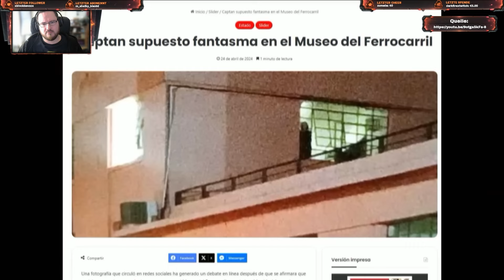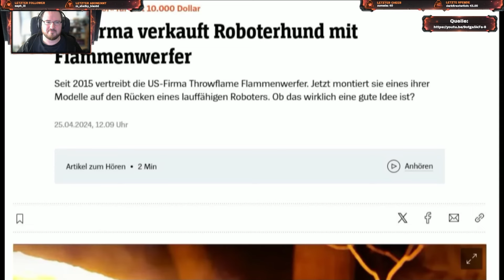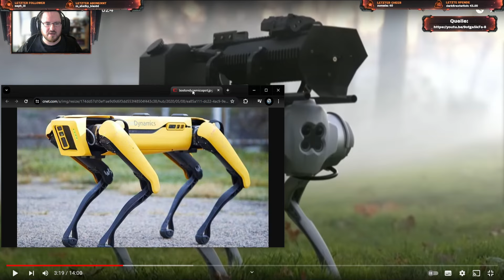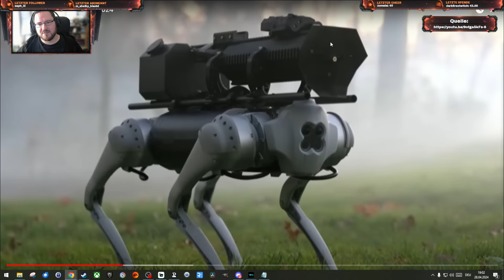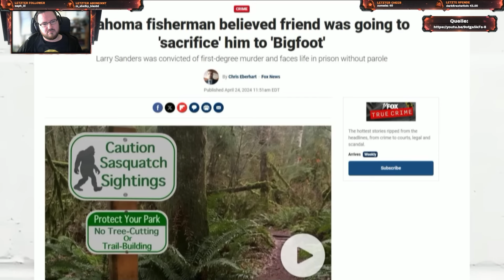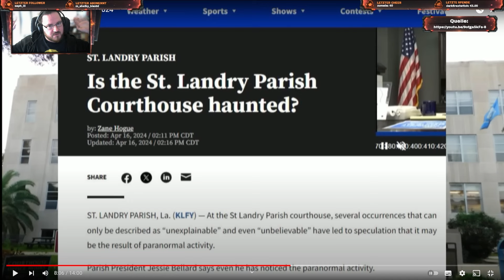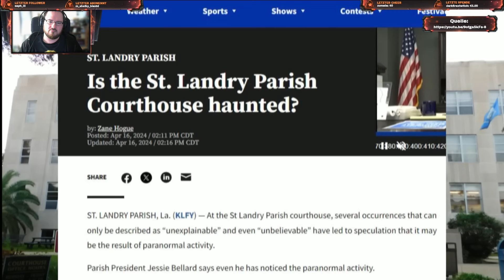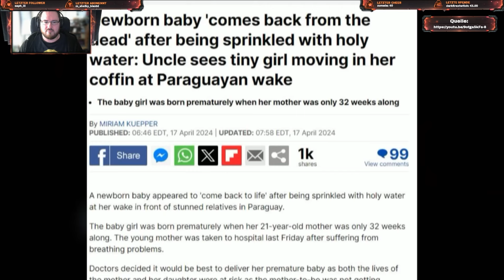Gandalfs Reaction - "Mystery Kurzmeldungen #8 / 2024"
Twitch VoD zu Mystery Kurzmeldungen #8 / 2024 von @MythenMetzger vom 28.April.2024